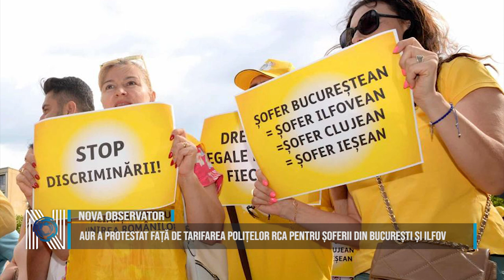AUR a protestat față de tarifarea polițelor RCA pentru șoferii din București și Ilfov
AUR a protestat în fața sediului Autorității de Supraveghere Financiară față de tarifarea discriminatorie a polițelor RCA pentru șoferii din București și din județul Ilfov. Deputații AUR Gianina Șerban și Antonio Andrușceac au mers la sediul ASF pentru a discuta cu conducerea instituției despre acest subiect, iar după o întâlnire a fost agreată ideea organizării unei dezbateri publice pe această temă. Reprezentanții AUR au dorit să tragă un semnal de alarmă față de măsurile discriminatorii care se pregătesc față de șoferii din București și Ilfov care vor fi nevoiți să plătească polițe de asigurare RCA cu până la 73% mai mari față de șoferii din alte zone ale țării.